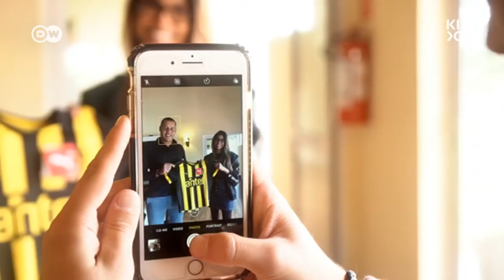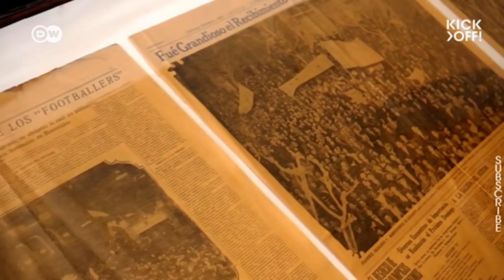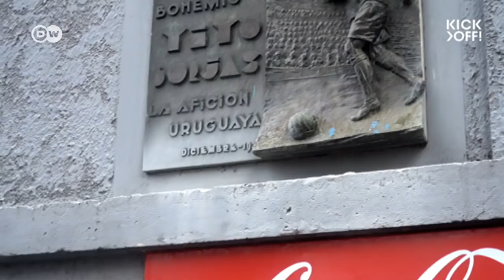¿Aguará Uruguay la fiesta en Brasil? - Copa América 2019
¿Cómo ha conseguido Uruguay mantenerse exitoso a lo largo de toda su historia futbolística? Le pedimos al Internacional  Darío Rodríguez que nos descubriera el ADN del fútbol uruguayo conocido como "la garra charrúa".
Después de una notable actuación en Rusia 2018, ¿conseguirá Uruguay levantar su 16º título en Brasil?